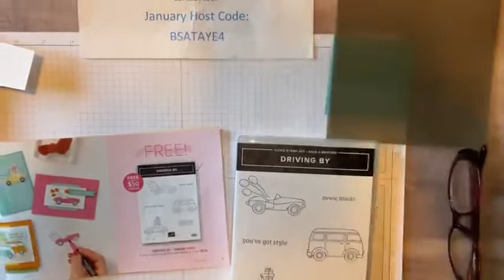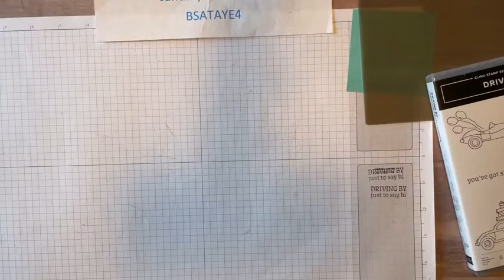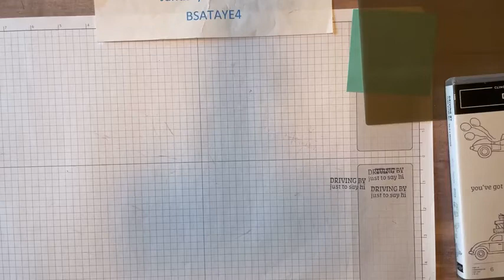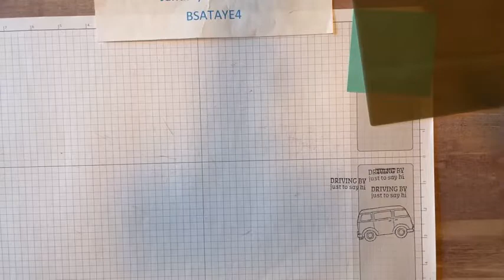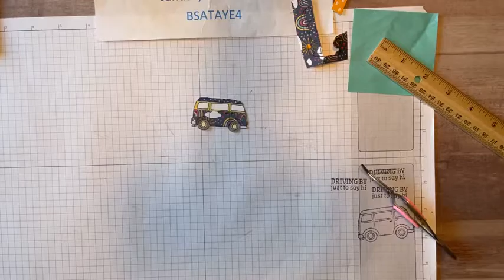Spanner (or Bridge Fold) Driving By Card With a Bit of Paper Piecing!!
Have you tried paper piecing yet?  It definitely brings these vans from the Driving By stamp set a level up!  This Spanner fun fold (or Bridge fold?) is a very fun layout.  I hope you give it a try.
In the meantime, I may just have to try to find some Bobby Sherman videos (if you watch the video, you will get it. hahahaha!)

*Misty Moonlight Cardstock: cut @ 5 1/2″ x 8 1/2″. Score @ 4 1/4″. You will cut your side panels @ 1 1/4″ from the crease to the open edge
*Basic White cardstock: 1 1/8″ x 4 1/8″ (cut 2). 2 7/8″ x 4 1/8″. For your inside panel, cut one piece @ 4″ x 5 1/4″. For your tag, cut a piece @ 7/8″ x 2 7/8″
*Designer Series Paper: 2 3/4″ x 4″. With a coordinating color, cut 2 @ 1″ x 4″
*So Saffron Cardstock: 2 7/8″ x 1″
*Window Sheet: 1 1/4″ x 5 1/2″
*A scrap of Basic Black (or coordinating color) for the border of your tag.  A scrap of Basic White for the van

• Sunshine & Rainbows 6" X 6" (15.2 X 15.2 Cm) Designer Series Paper [158126] $0.00